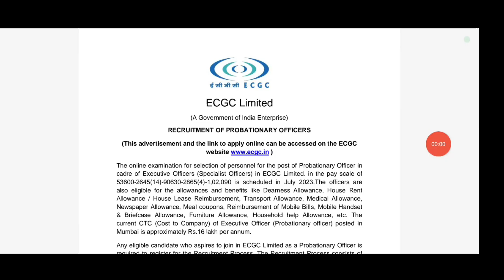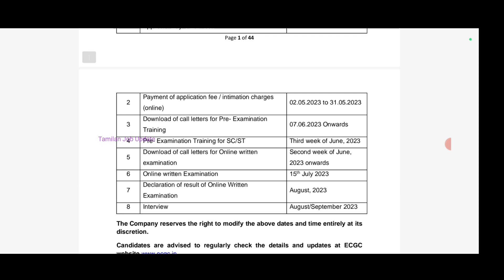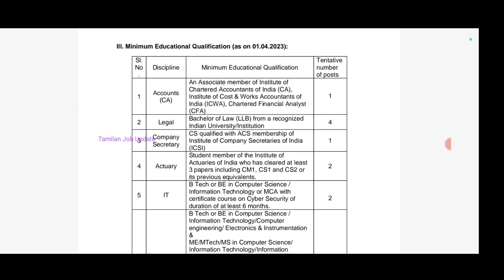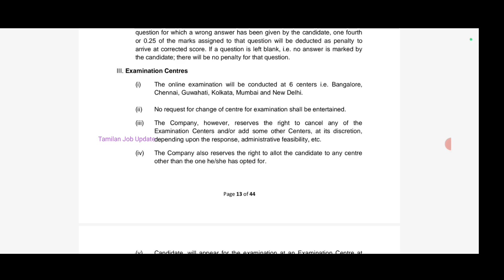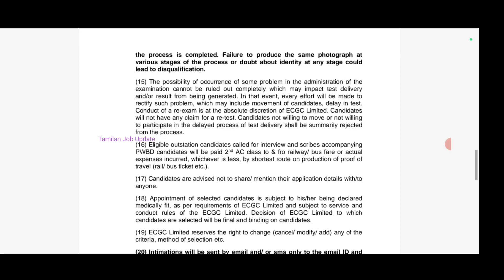✅ECGC துறையில் நிரந்தர வேலை//சம்பளம்-16லட்சம்//Freshers Eligible//Government Job//TAMIL..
ECGC துறையில் நிரந்தர வேலை..